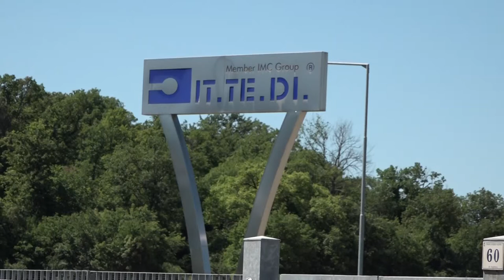Ittedi, una realtà aretina in controtendenza nell'anno della pandemia